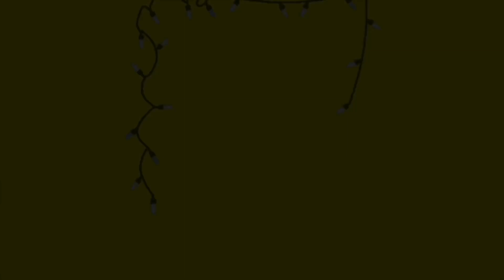WHAT THE HOLIDAYS MEAN TO ME | VLOGMAS DAY 4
Ho Ho Ho..open me for more

Welcome to vlogmas day 4, 2019! In today’s video I talked about what the holidays really mean to me. Is it really all about gifts, money & receiving?? Or is it about giving??

Participate on Instagram for a chance to be shouted out in my monthly favorites
If you guys made it this far comment: What the holidays mean to you!